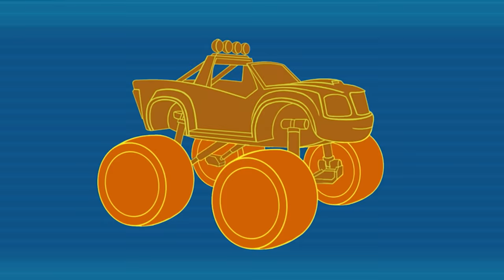Gabby's Mechanic Missions! w/ Blaze & AJ #8 | Games For Kids | Blaze and the Monster Machines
Systems check! Crusher has flooded the streets of Axle City, but that doesn't stop Blaze and the Monster Machines from transforming into a speedboat monster machine to save the city and finish the race!

**ADVERTISEMENT**